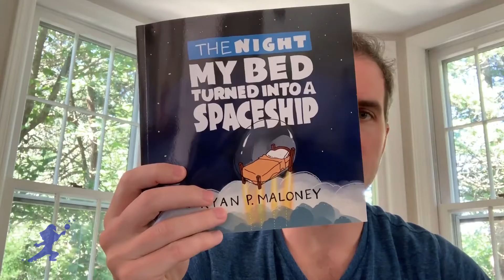Explore Books with Ryan Maloney | Kids Educational Videos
In this video, we will be speaking to Ryan Maloney.  Ryan is an Author and Illustrator of several children's books such as Pancake Pennsylvania, Day Gravity Goes Loco, Away We Go Land and many more.  He will be speaking to me about the story behind his books, when did he start writing books, what drew him to this career, and much more.  Join me as we explore this amazing author.

Byron's Games, creator of award-winning geography board game, Continent Race, created the Learn and Explore video series for children's hospitals, and now we'd like to share it with you.

Learn and Explore features videos with artists, scientists, musicians, chefs, filmmakers, producers, magicians, and writers, including guests such as a Chicago Adler Planetarium Astronomer, a Field Museum genetic scientist, a renowned public graffiti artist, and a skater from the Cirque du Soleil.

The series contains engaging, educational, and inspiring videos for kids, families, homeschoolers, teachers, schools, and all to enjoy!

To learn more about Byron’s story and Byron’s Games, visit: byronsgames.com